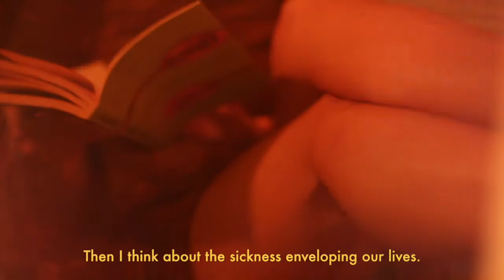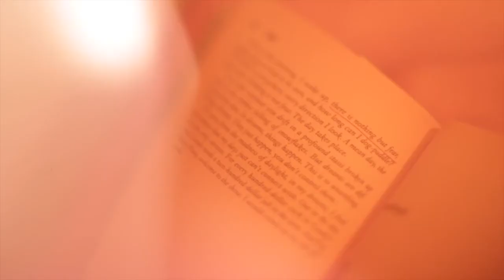Words After Dark - Candy by Luke Davies read by Jessy Easton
In this video, I read an excerpt from Candy by Luke Davies.

I’ve been stepping in and out of the world of Candy for over a decade. I wrote my college thesis on the book using deconstruction theory to unpack all the magic it contains. I’d love to read this book to you, chapter by chapter, but I imagine that’s asking for too much of your attention. So, I’ll leave you with this excerpt from the chapter titled Truth 1: Dreams. It’s four minutes and it’s beautiful. ⁣
These words from LukeDavies really hit home for me right now. The unease, the lack of control, the helplessness, the disappointment, and most of all, the fear. Oceans of it. This is the world right now, this is real life. But still, even as hopeless as everything feels, these words, as raw and dark as they are, heal my weary soul. I’m left asking, “What’s outside the mist?”

📙 Created and read by Jessy Easton
📝 Words by Luke Davies
🎼 Music and film by Perry Rhodes
🎬 Produced by EASTON RHODES

| MUSIC |
Perry Rhodes - Beauty Muted By
You can listen to the song at perryrhodes.com and on Spotify